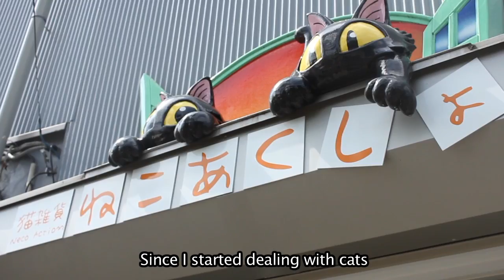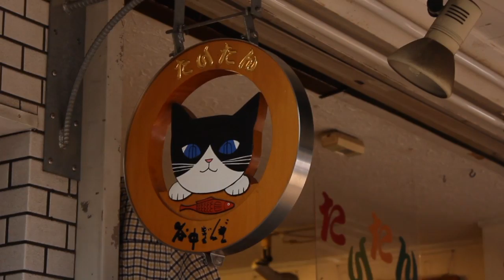Nippori Station: Yanaka, Cat's Town Documentary